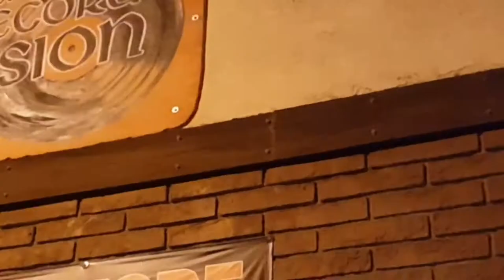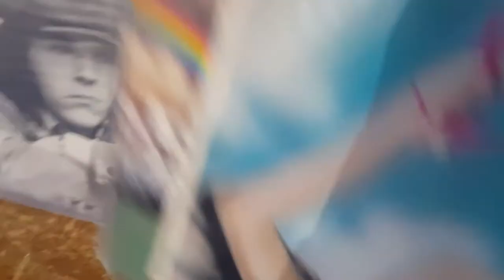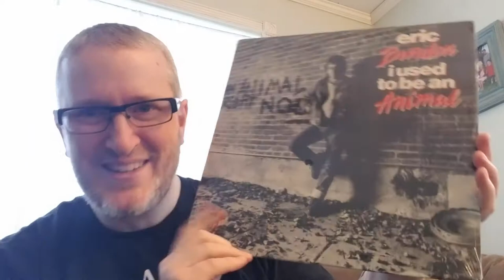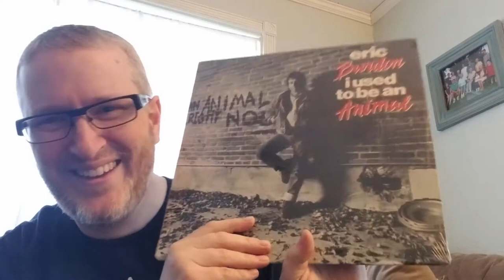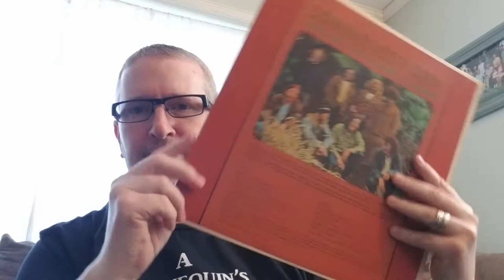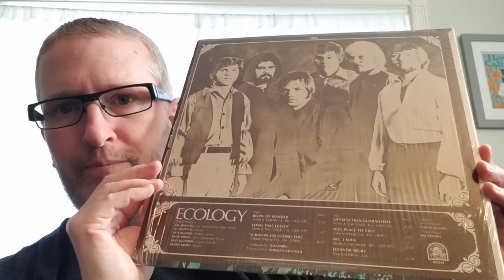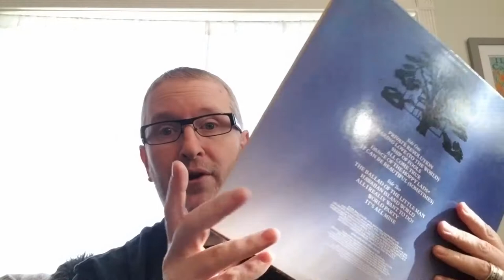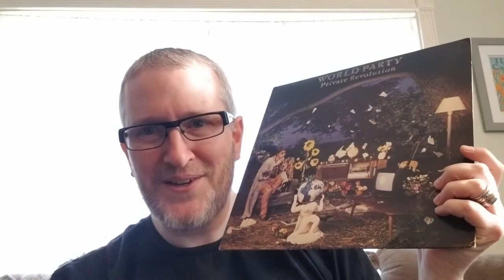Vinyl Finds From The Record Mission Christmas Party